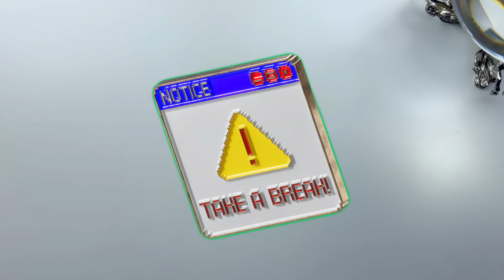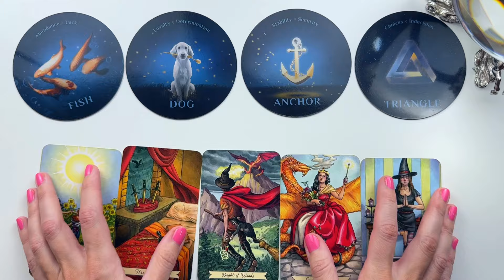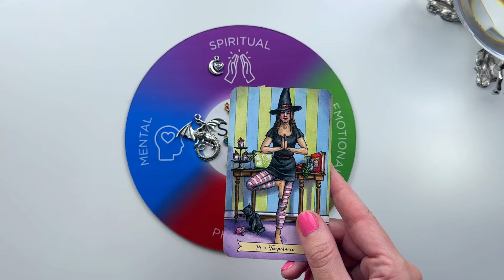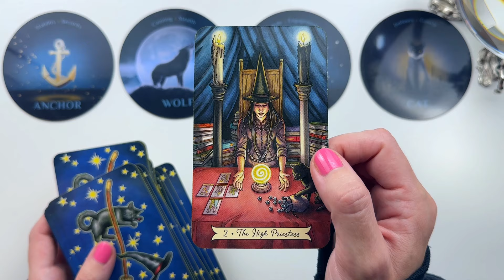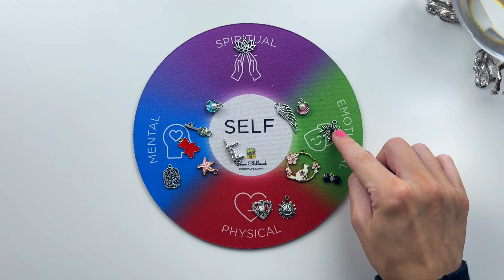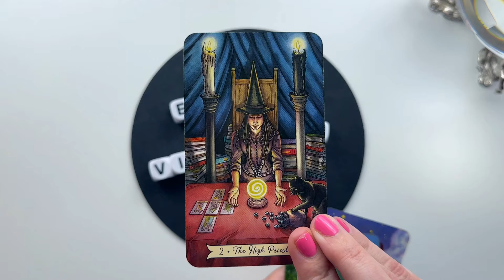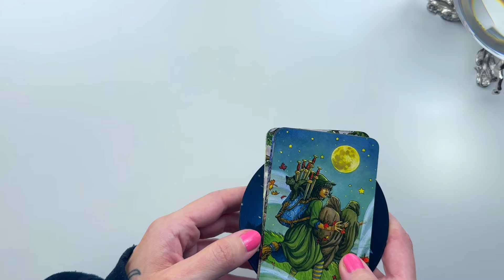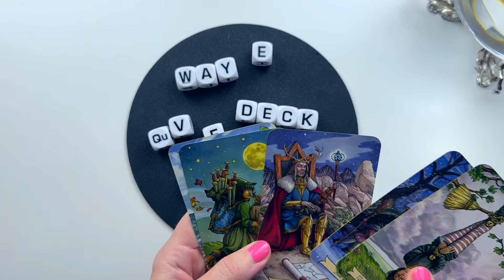November Predictions Pick a Card Reading, You’re Going Places! 🤩 🕉️ 🌟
November Pick a Card Reading predictions, tarot, oracle, charms, and letters psychic reading + channeled messages from Spirit.

⬇️Timestamps⬇️

Intro: 0:00

Group 1 Reading: 1:13

Group 2 Reading: 33:58

Group 3 Reading: 1:10:35

Or

 🦶🏻 🛌 Need help Grounding? 🌍 🌱
These are the bedsheets Spirit guided me to that have helped me stay grounded even when I can’t get outside